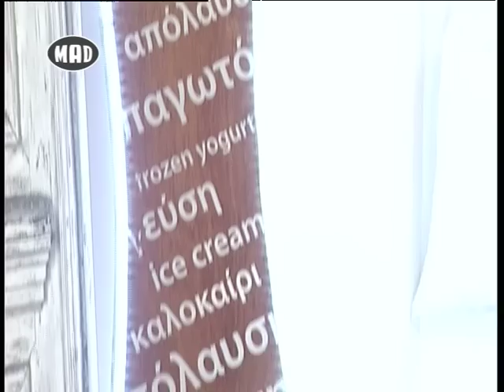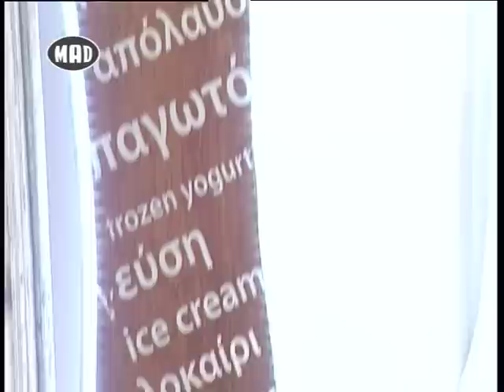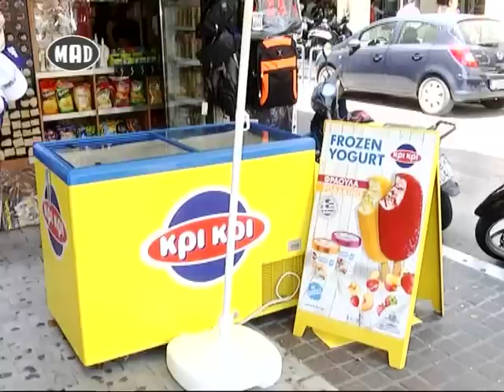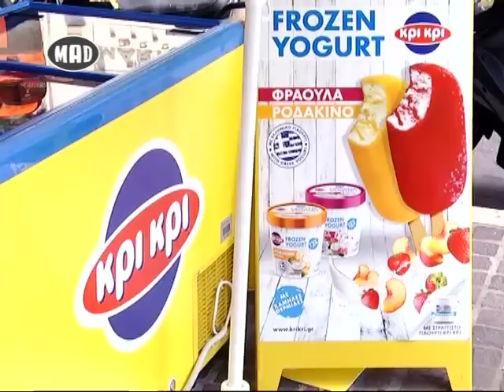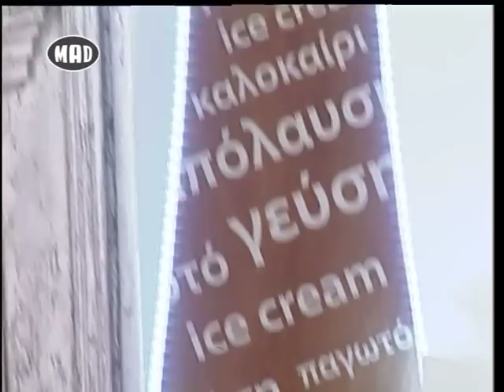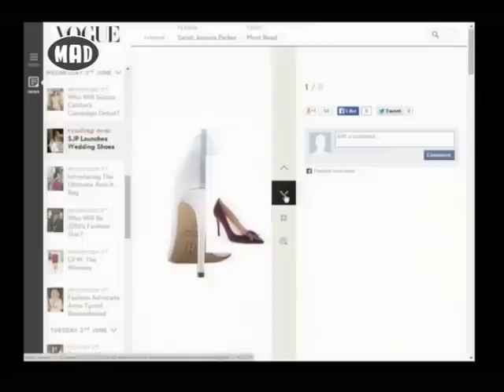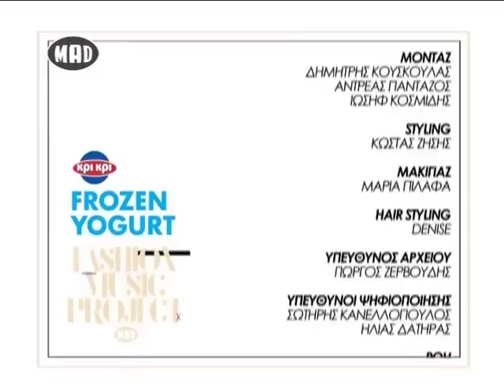Τα πάντα για τη μόδα με τη Μαίρη Συνατσάκη (Fashion Music Project 6/6/15)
Η Μαίρη Συνατσάκη παρέα με τα Frozen Yogurt της Κρι Κρι μας παρουσιάζουν τις τελευταίες τάσεις της μόδας!

Για να δεις το Fashion Music Project με την Μαίρη Συνατσάκη συντονίσου κάθε Σάββατο στις 19.00 και σε επανάληψη την Πέμπτη την ίδια ώρα!